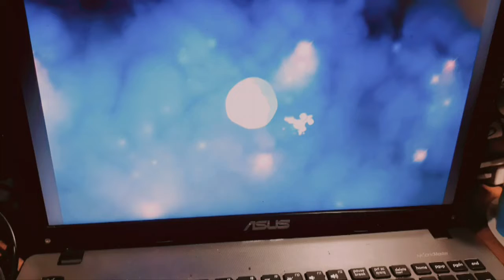"Animal Age 3: Dawn of the Creatures (2009)" Parte 5 - Jogue bem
Penilaian Sasaran Utama: 368% Kraf sekunder: 100% Kejayaan Keseluruhan: 368% SEMPURNA! BONUS 25.000